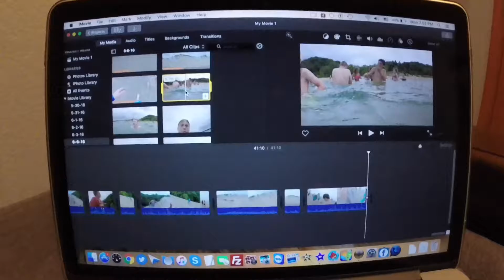TUG OF WAR!